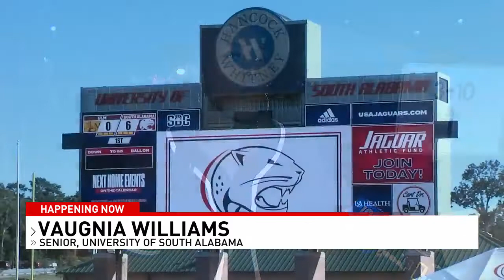USA loses to Troy by less than a touchdown - NBC 15 WPMI